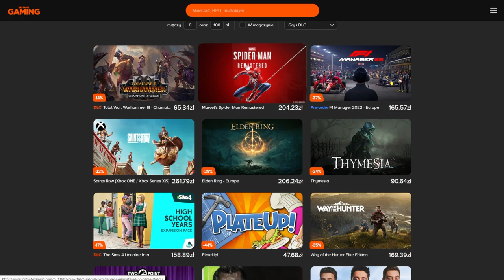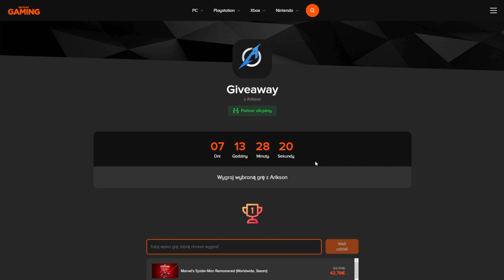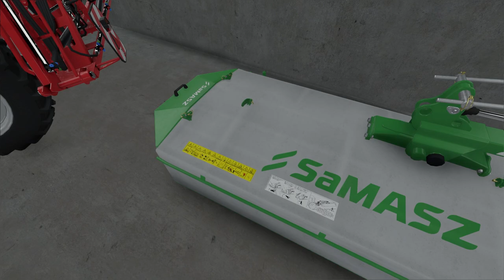W odwiedzinach u... [#7 - Marcinho] 😃 Bogaty dziad?! 😲 POWRÓT SERII! 😀 Arikson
🟠 Kup FS22 i inne gry najtaniej na Instant Gaming!

🔵 Wesprzyj mnie w zbiórce na nowy komputer! 🤗🔵

🔵 Wesprzyj mnie, kupując DLC lub gry z serii FS z mojego linku! 🤗 🔵

🔵 Moje stanowisko 🔵
🔹 Peryferia 🔹
▪️ Mysz: Logitech G903 Lightspeed
▪️ Klawiatura: Logitech G815 LIGHTSYNC Tactile
▪️ Tracker: Tobii EyeTracker 5
▪️ Słuchawki: HyperX Cloud Alpha
▪️ Kierownica: Logitech G923 + Shifter + Logitech G Saitek Side Panel
▪️ Mikrofon: Novox NC-1 Black Edition
▪️ Fotel: AKRacing Player Blue
▪️ Kamerka: Logitech C922 Pro Stream Webcam

▪️ Procesor: Intel Core i5-7600k + Chłodzenie SilentiumPC Fortis 3 v2
▪️ RAM: Patriot 16GB (2x8GB) 4000MHz CL16 Viper Steel
▪️ Karta graficzna: MSI GeForce GTX 1080 GAMING X 8GB OC
▪️ Płyta główna: MSI B250M Bazooka
▪️ Zasilacz: SilentiumPC VeroL1 600W
▪️ HDD: Toshiba P300 1TB
▪️ SSD: Intel 545s 128GB
▪️ M2: Crucial 1TB M.2 PCIe Gen4 NVMe P5 Plus
▪️ Napęd: LG SuperMulti GH24NSD1
▪️ Obudowa: Zalman Z3 PLUS
▪️ Monitor: MSI Optix MAG271CV
▪️ Monitor 2: Samsung S22F350

🔹 Programy z których korzystam 🔹
▪️ Nagrywanie: NVIDIA GeForce Experience/OBS
▪️ Montaż: Adobe Premiere Pro 2022
▪️ Obróbka screenów i miniaturek: GIMP/Photoscape